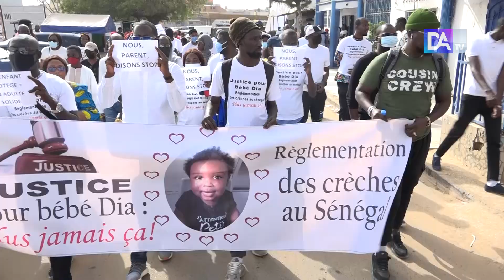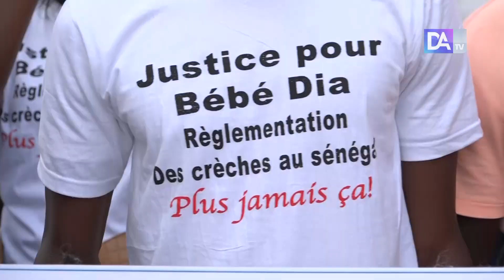Marche silencieuse « règlementations des crèches au Sénégal » les parents du défunt Bébé Di